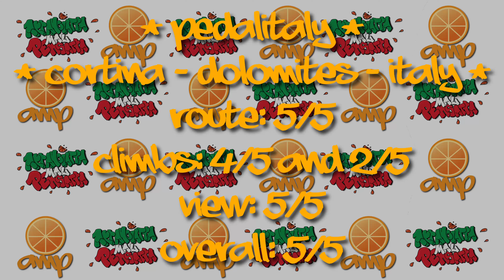Rouvy Review: PedalItaly Cortina - Dolomites- Italy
AmP Ride Review of "PedalItaly Cortina - Dolomites- Italy" from Rouvy.

A quick overview of what you can expect from this ride and what some of the challenges might be.